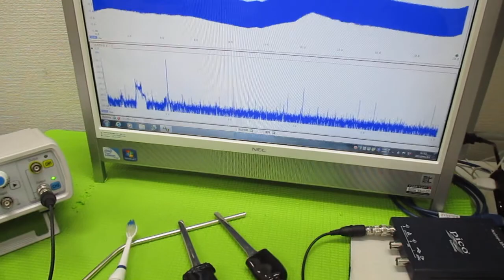超音波と表面弾性波（オリジナル超音波システムの開発技術） ultrasonic-labo